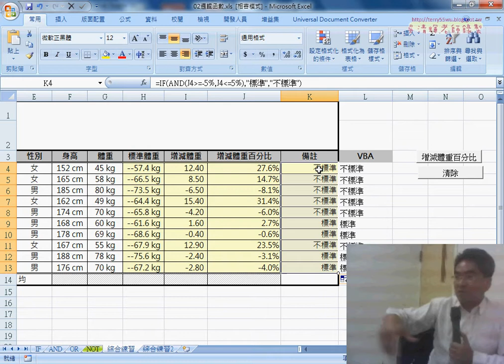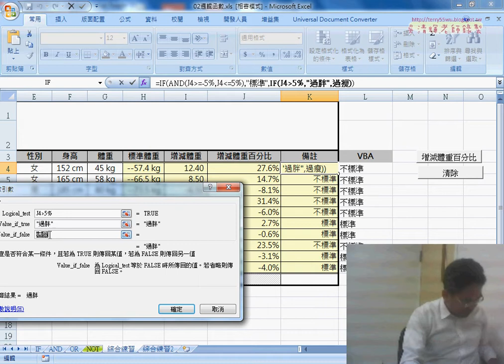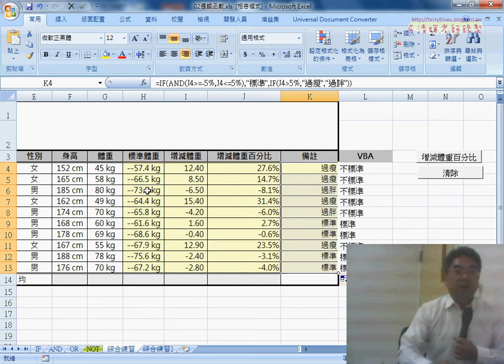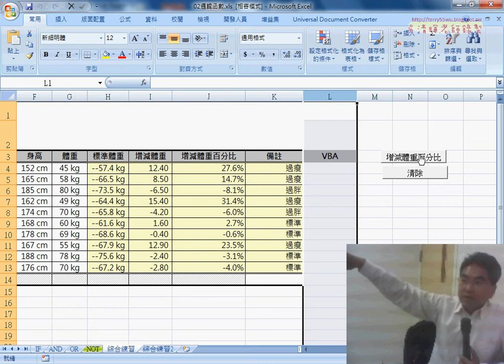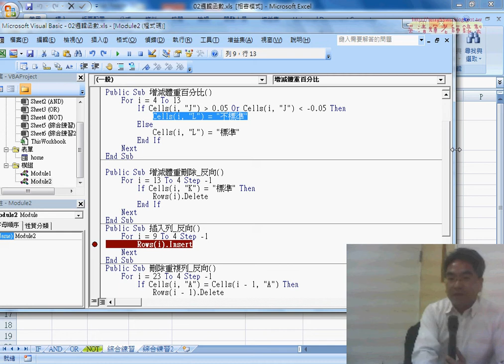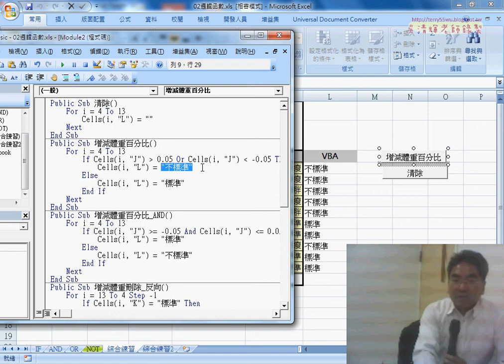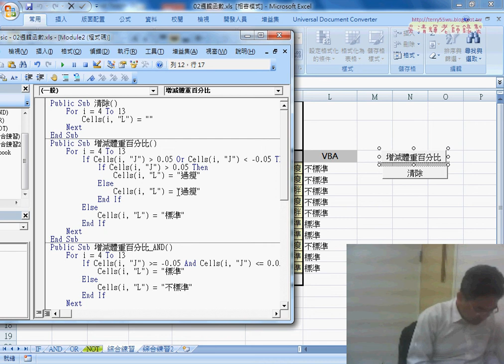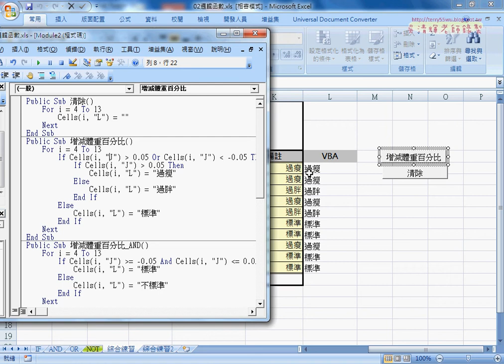03 用VBA輸出OR與AND邏輯與過胖或過瘦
從Excel函數到VBA雲端巨量資料庫應用班05(表單設計重點與聯集交集判斷&用OR與AND判斷體重&自訂函數與刪除列&插入與刪除空白列&安養中心邏輯公式&&增加戶籍地資料到下拉清單&將資料新增到EXCEL中)

上課內容：
01_表單設計重點與聯集交集判斷
02_用OR與AND判斷體重
03_用VBA輸出OR與AND邏輯與過胖或過瘦
04_自訂函數與刪除列
05_插入與刪除空白列
06_安養中心邏輯公式說明
07_設計安養中心表單
08_增加戶籍地資料到下拉清單
09_將資料新增到EXCEL中

課程理念：
1.以循序漸進的方式, 透過詳細的說明和實用的50個Excel VBA範例,

2.進而解說EXCEL與資料庫的結合，甚至將EXCEL當成資料庫來使用，

3.將結合GOOGLE雲端試算表，教您如何將EXCEL函數雲端化與網路化。

上課用書：
Excel VBA一點都不難：一鍵搞定所有報表
作者： Excel Home
出版社：博碩
出版日期：2013/06/26
定價：380元

吳老師  106/3/7